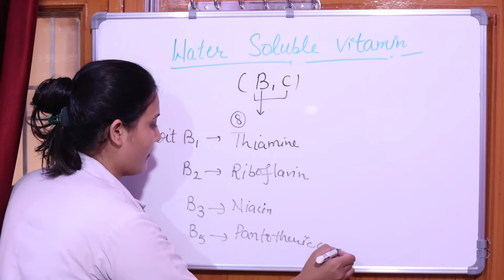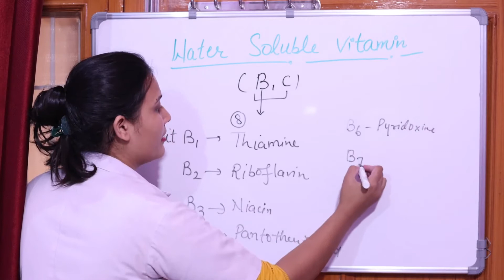water soluble vitamin